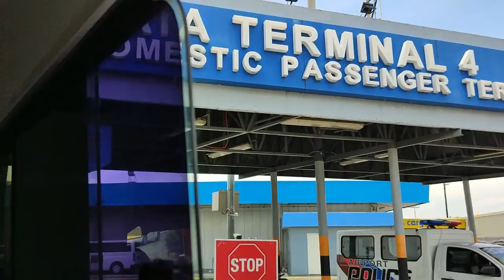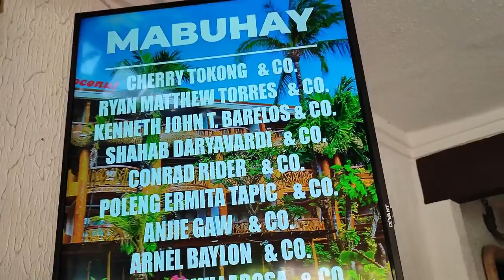PetiX Goes to Aklan 2022 (Part 1) | DINALA ANG INGAY SA BORACAY!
Just another nonsense video during our trip in Aklan. Its their first time on everything so makisama nalang kayo. lol.

Check out my content in my Instagram for my photography and travels around the globe.

CHEERS MATE!